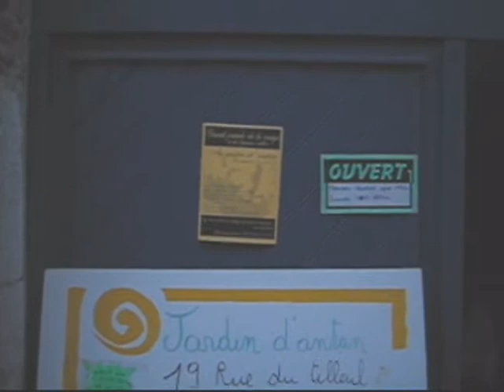Courge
courge journée